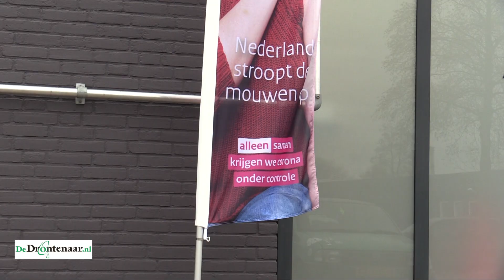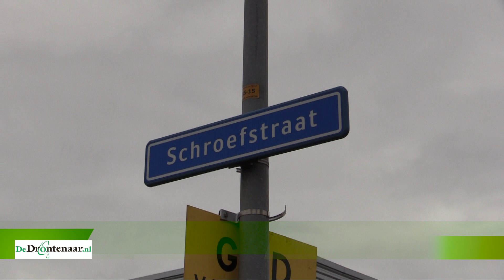Rode Kruis-vrijwilliger Chantal Pfeiffer uit Dronten helpt bij coronavaccinatie in Lelystad.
LELYSTAD - Chantal Pfeiffer uit Dronten is vrijwilliger bij de coronavaccinatie in Lelystad. Daarmee schrijf ze historie: „Absoluut! Voor Flevoland zeker, maar ik denk dat het landelijk is dat er historie geschreven wordt en dat er nu eindelijk een vaccin is. Zodat we eindelijk weer terug kunnen naar het normale.”

De vaccinatie door GGD Flevoland vindt sinds gisteren plaats aan de Schroefstraat in Lelystad. Nadat de zorgmedewerkers een prik hebben gekregen, moeten ze een kwartier wachten. Er zijn steeds twee vrijwilligers van het Rode Kruis aanwezig om hen tijdens dat kwartier te begeleiden. Daaronder bevindt zich ook Chantal Pfeiffer. Zij is één van de zes ingeschakelde vrijwilligers van het Rode Kruis uit Dronten.